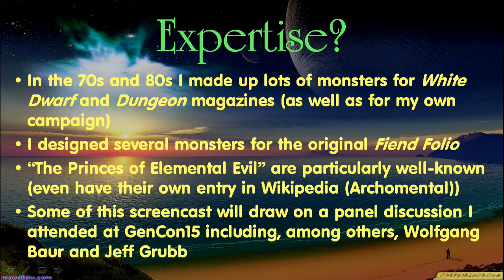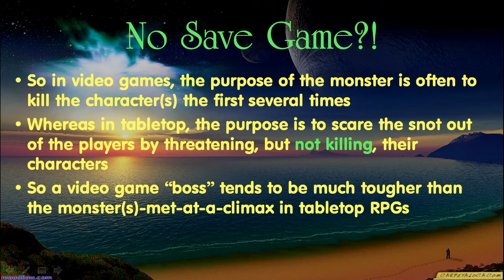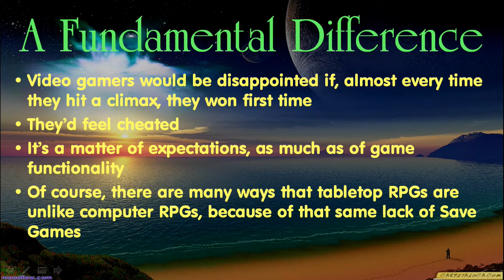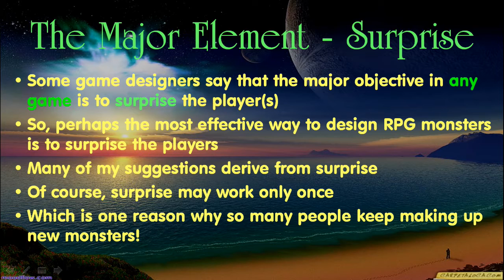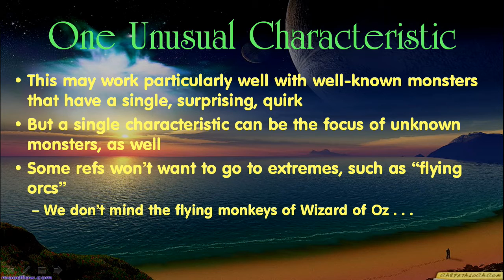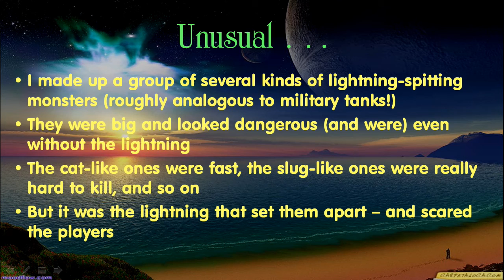Dos and Don'ts of Creating RPG monsters pt 1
Tips based partly on my own experience (which includes contributing monsters to the original Fiend Folio, and to Dungeon and White Dwarf magazines), and what I gleaned from a GenCon panel that including Wolfgang Baur and Jeff Grubb. Part 1.